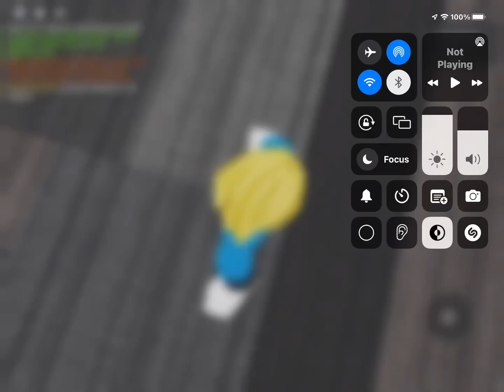OTIS EVELATORS IN ROBLOX!?